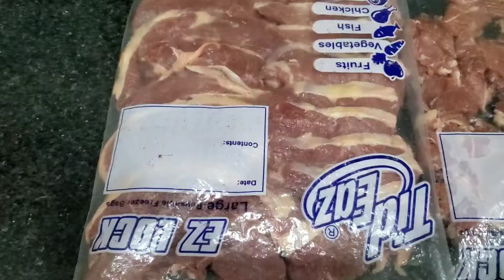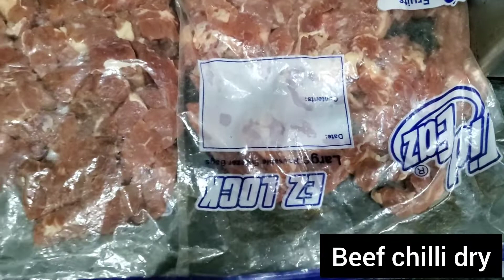5 types of cutting of beef undercut by Fresh Feast with AI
5 types of cutting of beef undercut by Fresh Feast with AI